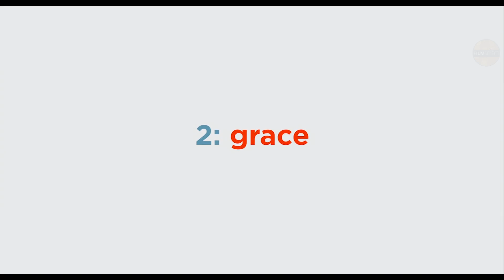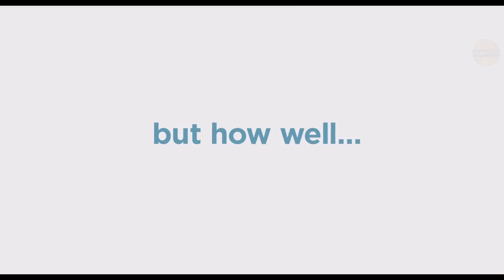THE SECRET LIFE OF PETS 2: All NEW Trailers (2019)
All Trailers for THE SECRET LIFE OF PETS 2 All trailers with courtesy of the rightholders. ©